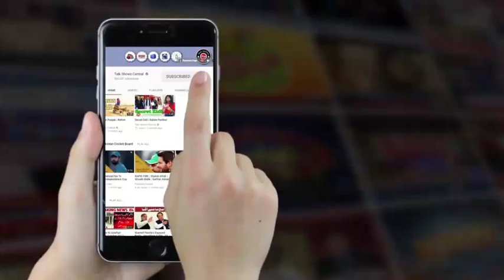Regional Advisor - Mehekti Morning - 11 December 2017 | ATV